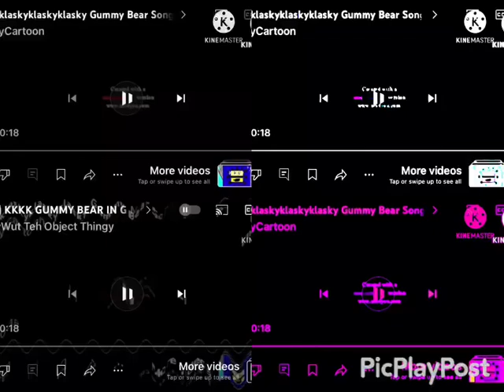4 KKKK Gummy Bear Song Version